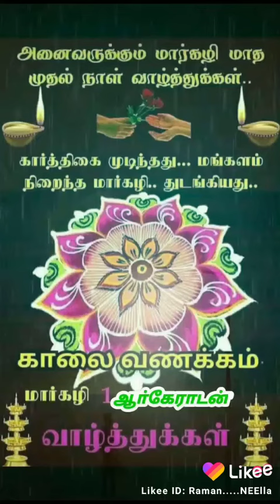Good morning tamil song what status